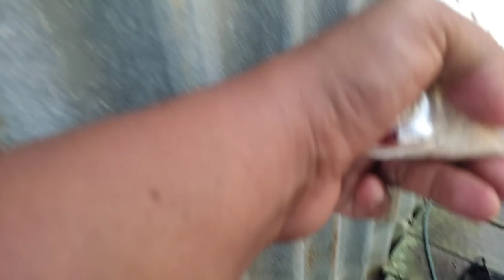asik mancing, anggota PLN air lewat. terlalu !!!